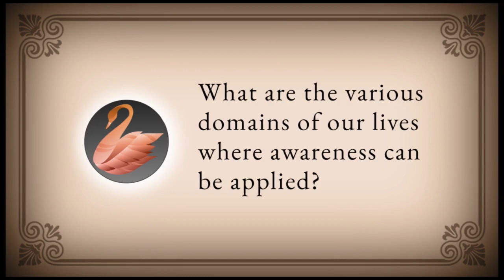Awareness and its applications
What are the various domains of our lives where awareness can be applied?

Excerpts from Pure Experiences Satsang.